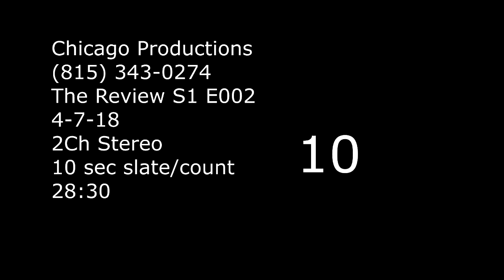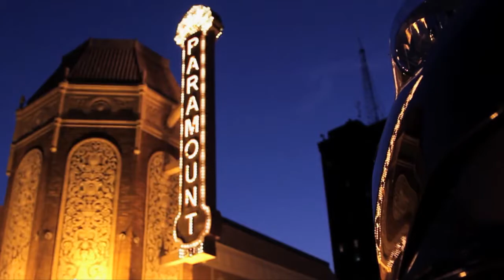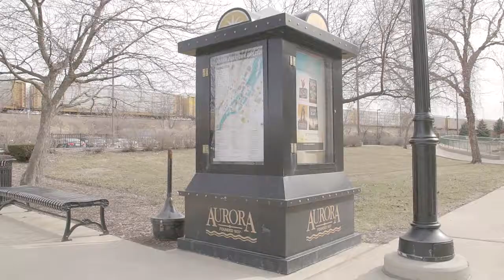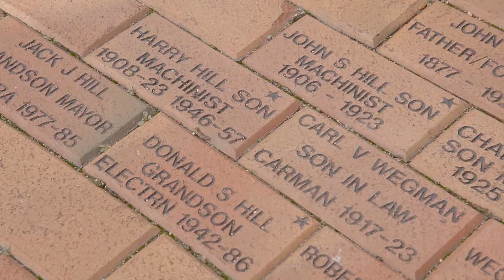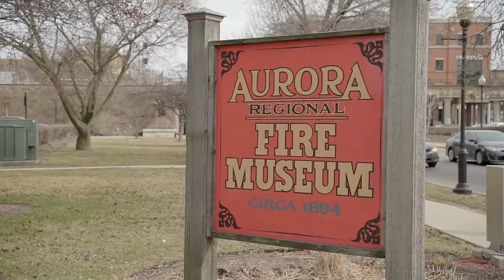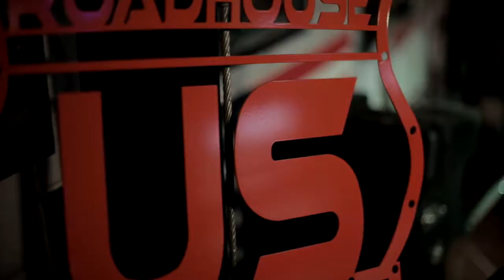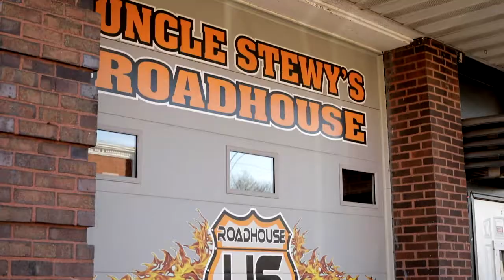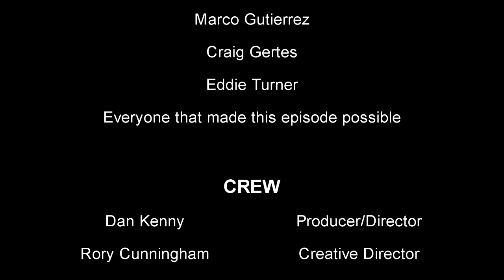The Review - Featuring City of Aurora, IL and Uncle Stewy's Roadhouse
The weekly Chicagoland and Midwest TV show is broadcast on 3 TV networks on the weekends, primetime, reaching up to 8 million homes in 5 states- IL, IA, WI, MI and IN.
“The Review” is an entertainment TV show driven by travel and tourism and features events, destinations, attractions, interesting people, cool places and fun things to do.